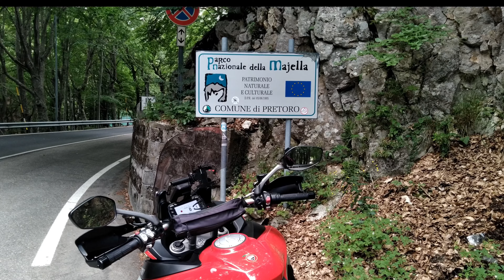Un anno di moto 2022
Raccolta di foto scattate durante le uscite in moto fatte nell'anno 2022